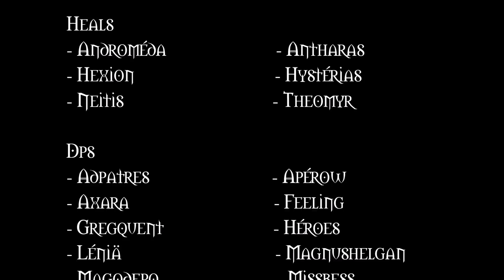Fake vs Kargath 25 HM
Salut à tous les p'tits loups, aujourd'hui on se retrouve après un bail pour une petite vidéo spéciale étant donné qu'il s'agit du premier down de boss de raid de ma guilde sur Warlords of Draenor.

On s'attaque directement au Warlord Kargath Bladefist sur la difficulté 25 joueurs Héroïque.
Cette vidéo est purement dédiée à ma guilde, Fake sur le serveur Vol'jin et une vidéo dédiée à la stratégie du boss viendra compléter la chaîne par la suite.

Comme vous allez le voir durant cette vidéo le down a été juste et le combat se termine avec plusieurs morts.
Pour notre défense, il ne s'agissait de notre second try dans cette difficulté et nous en étions encore entrain de peaufiner la stratégie au moment du down.

Cette vidéo annonce également la reprise de la chaîne sur WoD avec une arrivée imminente d'astuces, de guides ainsi que quelques conseils pour gagner des Po facilement ou réaliser certains hauts faits ;)

Rendez-vous très bientôt donc pour découvrir la suite de mes vidéos ;)

Prenez soins de vous et n'hésitez pas a liker/partager un maximum cette vidéo afin de nous faire connaître :)